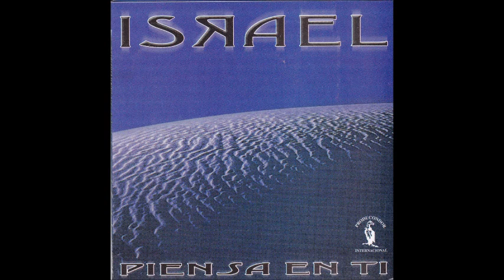GRUPO ISRAEL ''' LOS COLORES YA VAN A CAMBIAR. ''( dra )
APOYANDO AL TALENTO NACIONAL " AUDIO DIGITAL 2000 RECORDS USA "